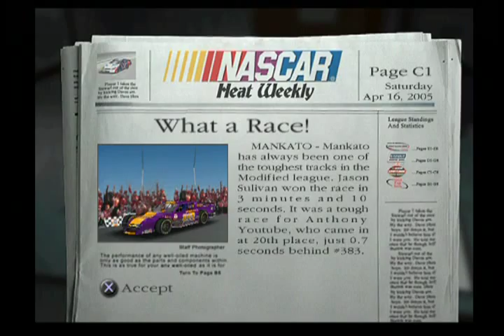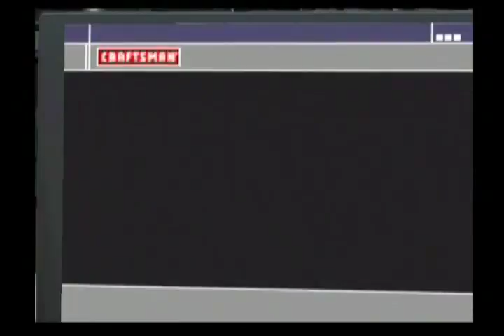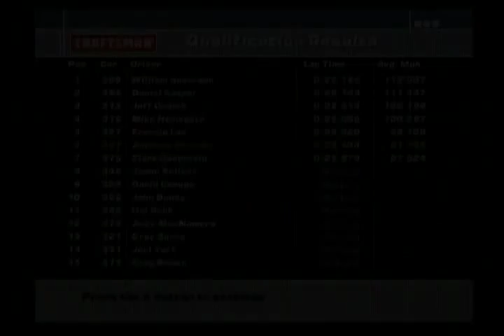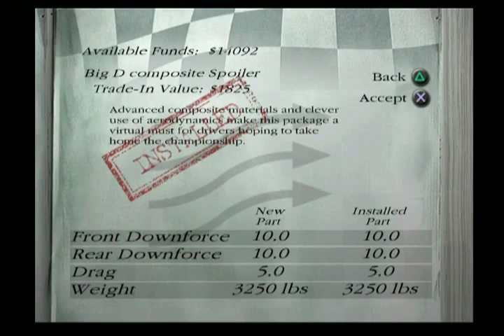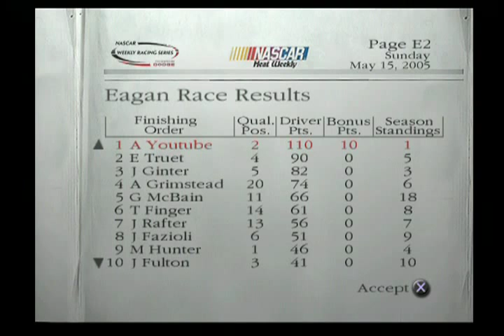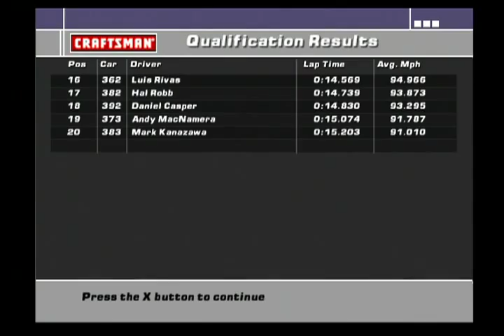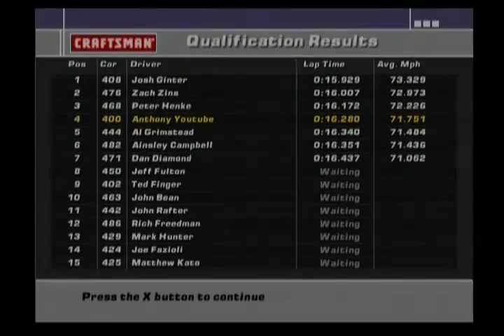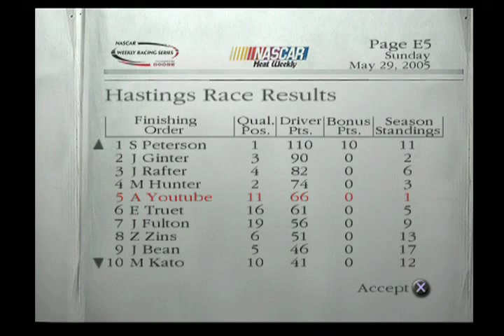Dirt to Daytona Career Mode (Part 9)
Twitter.com/AmpJrRacing